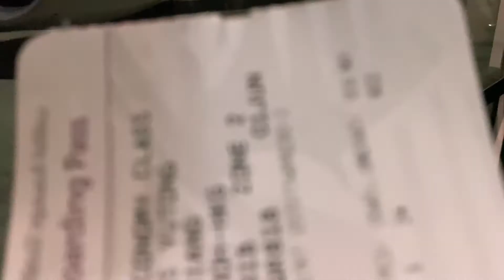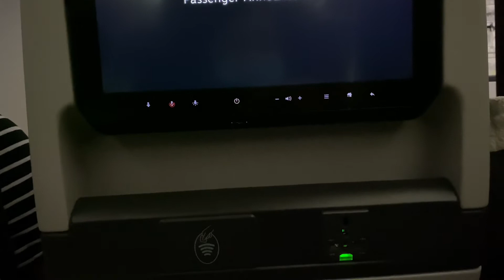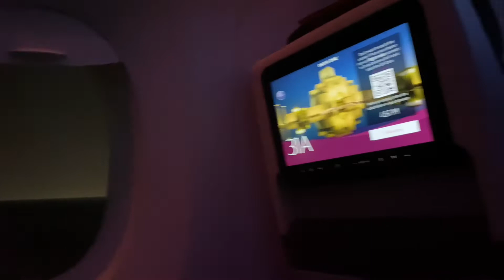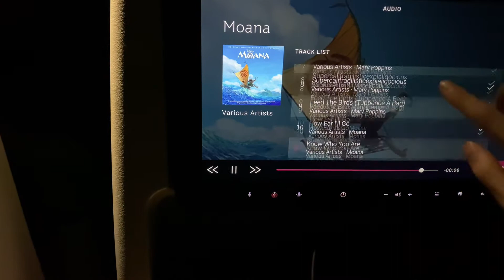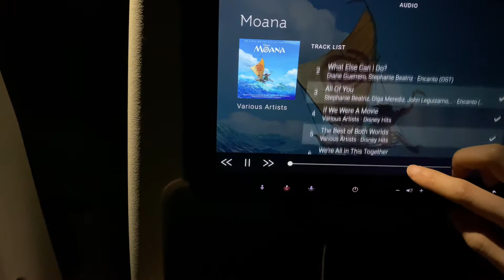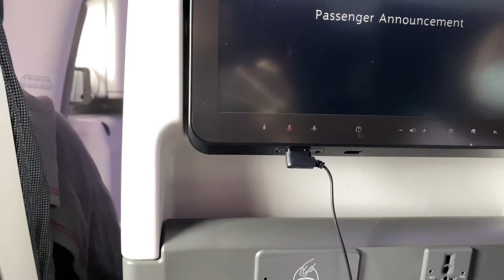I Am Finally Back! Flying From Doha To Hong Kong | Travel Day Vlog Part 3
Hey everyone, in this video i am flying from Doha To Hong Kong. The flight was delayed again just like the last one. And the seat was super uncomfortable as well. Honestly, the flight experience was so bad. But I am so happy that I have landed in Hong Kong!

Love&Kisses,
Lizzy

LETS BE FRIENDS:
Instagram — @lizzysfantasy